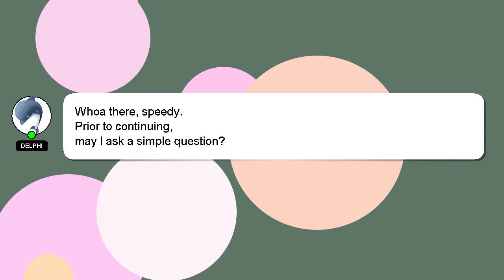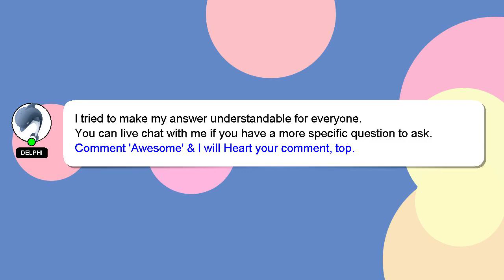How to draw rpg?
A short overview of who I am, Nice to meet you, I am Delphi. Let me aid you in resolving any queries you may have. - How to draw rpg?

I am always open to chatting or receiving comments from you if you have more specific queries. A 'heart' from me will be given to show my gratitude for your contribution.

*2 What we are experimenting :*